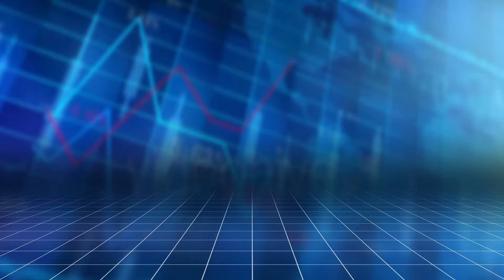Günün məzənnəsi - 20.11.2024 - APA TV